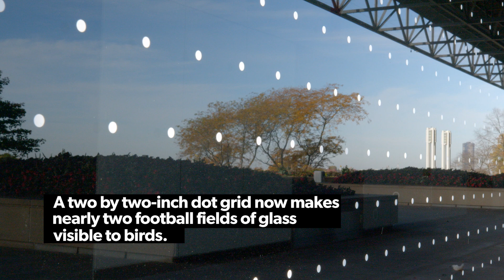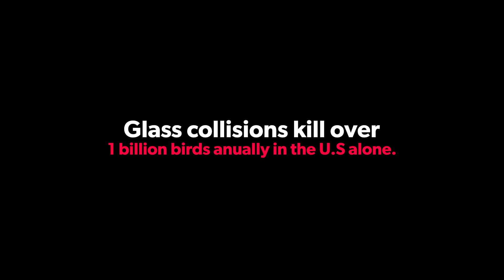McCormick Place’s Stunning Bird-Friendly Glass Transformation in Chicago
Learn how your home or building can help reduce bird collisions

For years, McCormick Place Lakeside in Chicago was a deadly hotspot for migrating birds, with its glass façade contributing to countless collisions. After a tragic mass collision event in October 2023, building managers knew they had to act. They partnered with Feather Friendly® to install bird-friendly dot patterns across nearly two football fields’ worth of glass, a major step toward preventing future tragedies.

Now, after the Fall migration season in 2024, longtime bird monitor Dr. David Willard reports a dramatic drop in bird collisions at the site  Over one billion birds die annually by colliding with glass in the U.S. alone. This is proof that change is possible, and that buildings can be part of the solution.